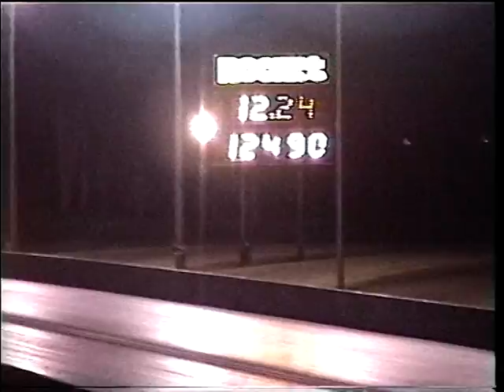0- 200kph in 400M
Willowbank Drag strip,Terminal speed 124.9mph (200kph)